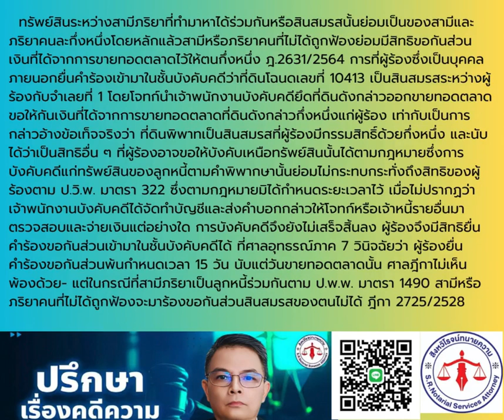ขอกันส่วนสินส่วนตัว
ในยุคสมัยนี้ การแบ่งสรรปันส่วนทรัพย์สินระหว่างสามีภริยานับเป็นเรื่องที่ละเอียดอ่อนและซับซ้อน ดั่งดอกไม้ที่บานสะพรั่งกลางสวนกุหลาบ แต่ใต้กลีบดอกอันงดงามนั้นกลับซ่อนเร้นหนามแหลมคม เช่นเดียวกับการแบ่งสินสมรสที่ดูเหมือนจะราบรื่น แต่แท้จริงแล้วอาจมีข้อพิพาทซ่อนเร้นอยู่ 🌹
โดยหลักแล้ว ทรัพย์สินที่สามีภริยาหามาได้ร่วมกันถือเป็นสินสมรส และจะถูกแบ่งคนละครึ่งเท่า ๆ กัน เปรียบได้กับผลไม้บนต้นที่ออกผลอุดมสมบูรณ์ และถูกแบ่งให้ทั้งคู่ได้ลิ้มรสความหวานฉ่ำอย่างเท่าเทียม 🍎
แต่หากถูกฟ้องร้องดำเนินคดี คนที่ไม่ได้ถูกฟ้องมีสิทธิขอกันส่วนเงินที่ได้จากการขายทอดตลาดไว้ให้ตนครึ่งหนึ่ง เหมือนนกน้อยที่บินหนีจากกรงขัง เพื่อแสวงหาอิสรภาพครึ่งหนึ่งของชีวิต 🕊️
อย่างไรก็ดี เมื่อมีการบังคับคดีแล้ว บุคคลภายนอกอย่างผู้ร้องในคดี ฎ.2631/2564 ก็สามารถอ้างสิทธิของตนที่มีต่อสินสมรสได้ ดั่งสายลมแห่งความยุติธรรมที่พัดพาความหวังมาสู่ผู้ที่ถูกลิดรอนสิทธิ 💨
หากแต่เมื่อสามีภริยาเป็นลูกหนี้ร่วมกัน สายใยแห่งคำสาบานวิวาห์จะผูกมัดให้ทั้งคู่ต้องรับผิดชอบหนี้สินด้วยกัน คนใดคนหนึ่งจะร้องขอกันส่วนสินสมรสไม่ได้ เสมือนโซ่ตรวนที่ล่ามทั้งคู่ไว้ด้วยกัน ตราบจนกว่าจะชำระหนี้สินเสร็จสิ้น ⛓️ทนายโตน